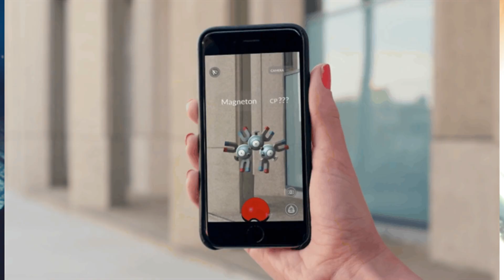¿18 GIMNASIOS? ¿2 TIPOS DE LIGAS? BRUTAL! NUEVA INFORMACIÓN DE POKÉMON ESPADA Y ESCUDO!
¿Buscais juegos baratos? Entonces comprad en Instant Gaming por este enlace! y asi ayudais de paso a un servidor!! :D INFO
¿Te gustaria conseguir GTA V A UN PRECIO INCREIBLE? ENTRA AQUI Y NO DUDES!!

¿Te gustaría conseguir JUEGOS BARATISIMOS Y, 6700 monedas de Apex a un precio totalmente baratisimo? entra aqui y NO DUDES, COMPRA YA!

-CPU: I7 7700K 4.2GHZ - 4.5 GHZ Turbo
-GPU : AORUS GTX 1080 TI 11 GB GDDR5X
-Memoria: Crucial Ballistix Sport LT 16 GB DDR4 2400 MHZ GRIS